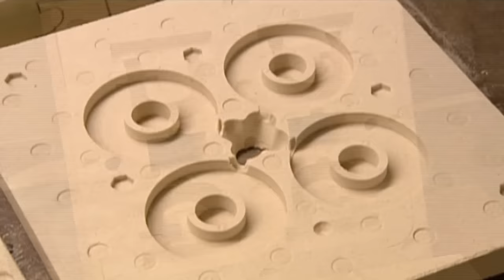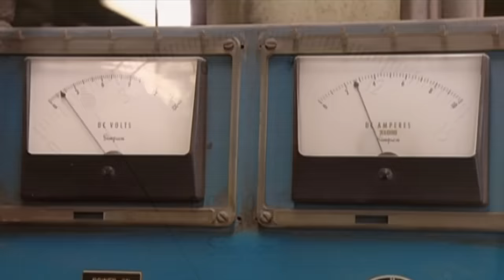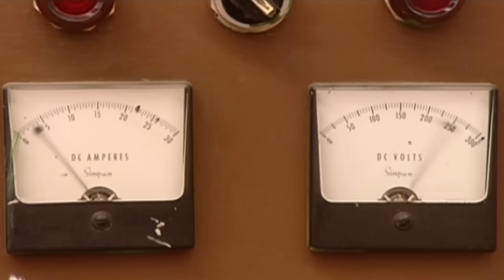MAGNETS | How It's Made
Ever wondered how magnets are made? Get the full history and 'making of' right here!